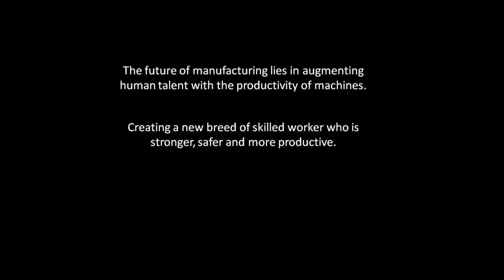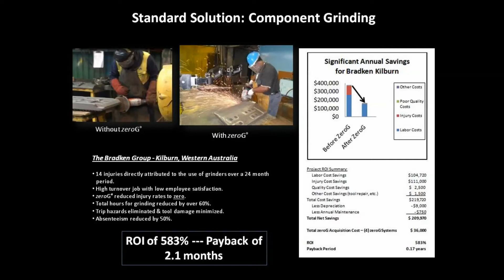Everyday Ironman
Exoskeleton technologies in use and in development by Equipois for manufacturing and other industrial uses